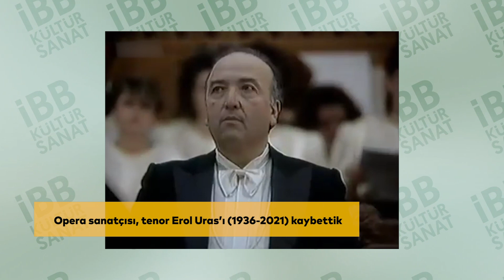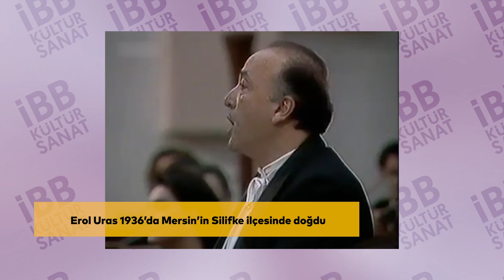Opera sanatçısı Erol Uras'ı (1936 - 2021) kaybettik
Türk opera tarihinin en önemli tenorlarından olan Erol Uras, dün akşam vefat etti. Kendisiyle çalışma fırsatı yakalayan CRR Genel Sanat Yönetmeni Cem Mansur, tenor Erol Uras’la olan anılarını İBB Kültür Sanat’a anlattı. Usta sanatçı Erol Uras’ın ailesine ve sevenlerine başsağlığı dileriz.